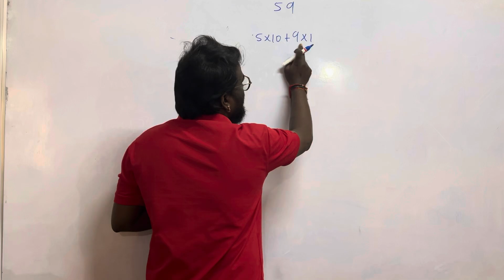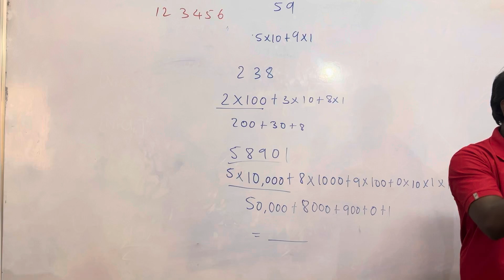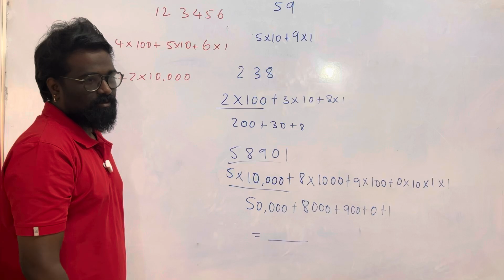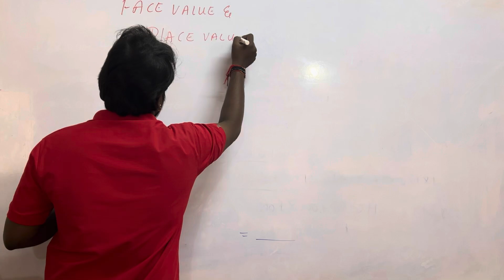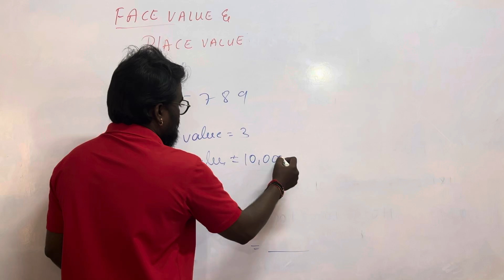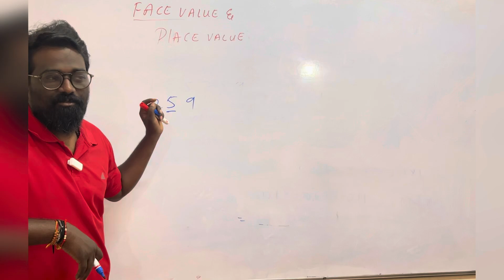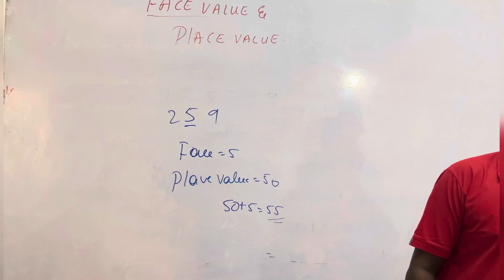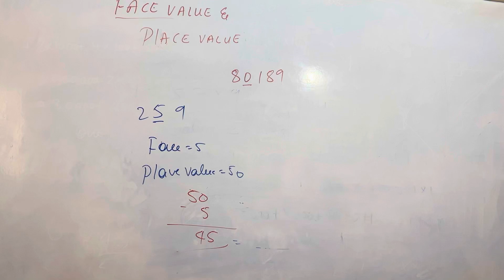Face Value and Place Value Explained | Navodaya Class Math Concepts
"In this video, we dive deep into the fundamental math concepts of face value and place value, crucial for Navodaya class students. Understand the difference between these two values with clear explanations and practical examples. Whether you're preparing for competitive exams or improving your math skills, this video will guide you through the topic in a simple and engaging way.